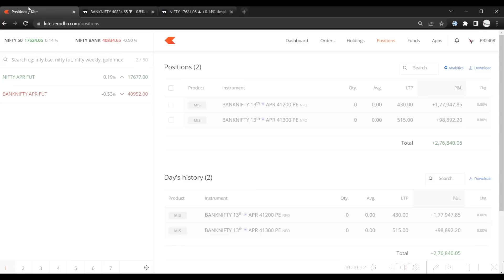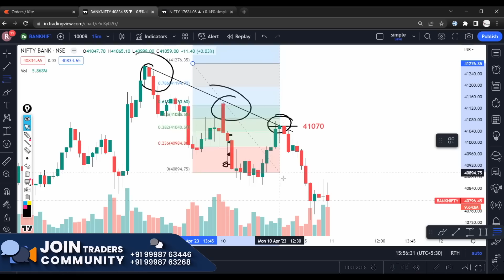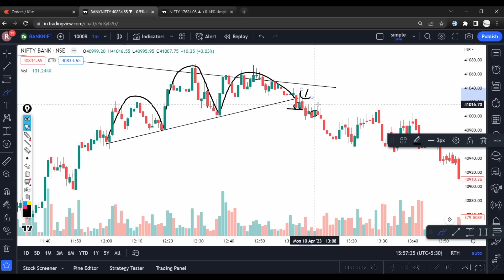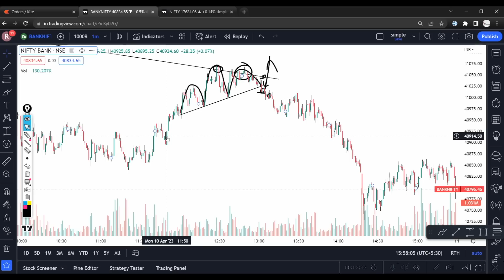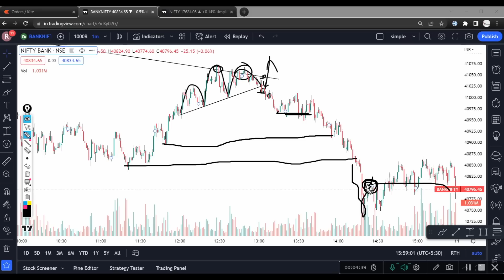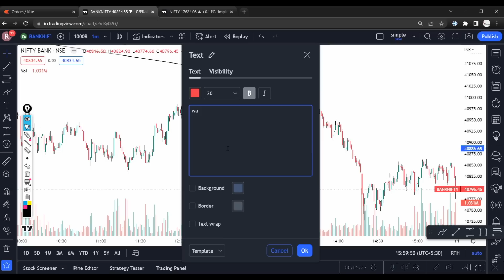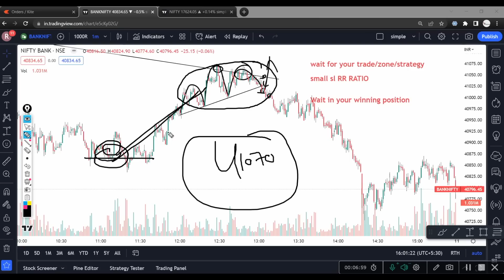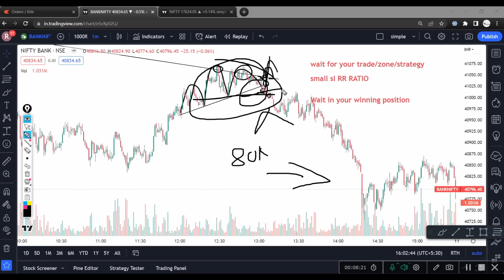SuperSetup Episode 5 | Bank Nifty Intraday Options Trading Profit | VP Financials | 10 April 2023